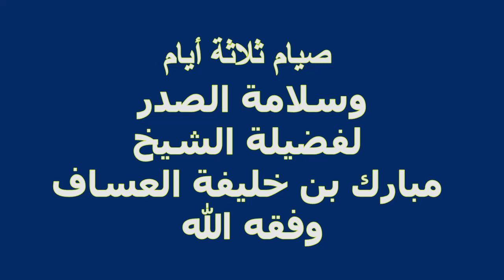صيام ثلاثة أيام وسلامة الصدر لفضيلة الشيخ مبارك بن خليفة العساف وفقه الله